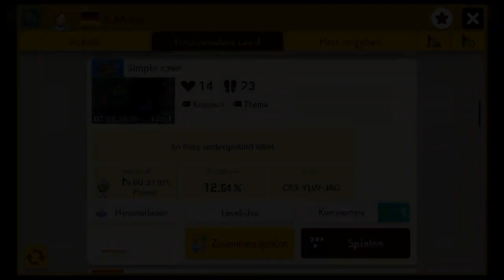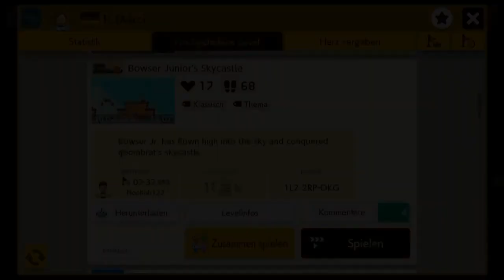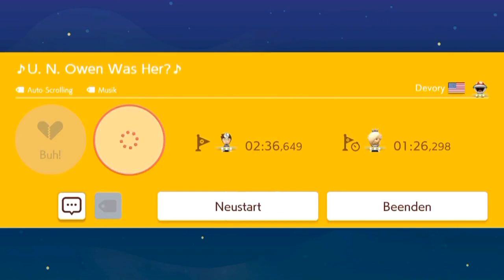[211] Blocksnake-Fails in Massen || Super Mario Maker 2 (Blind) – Let’s Play